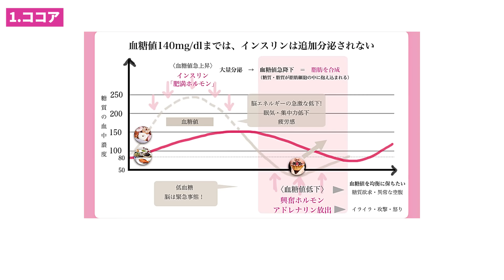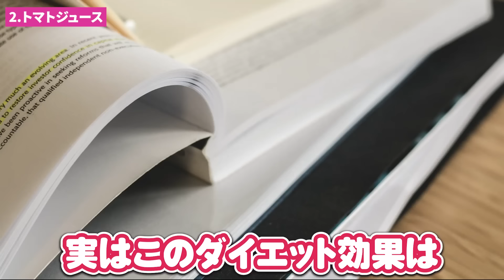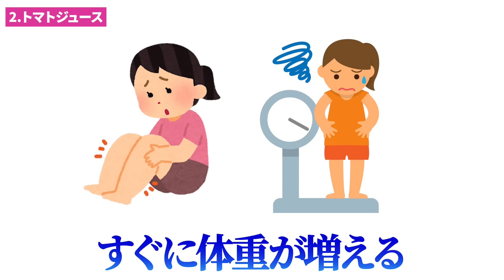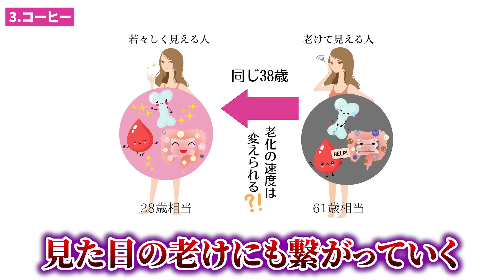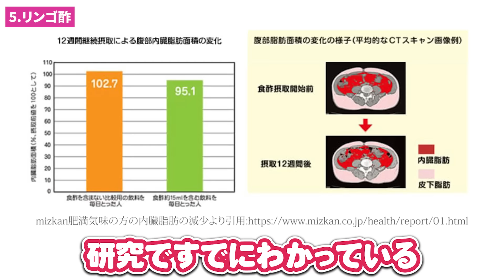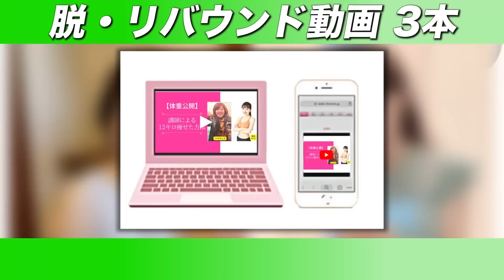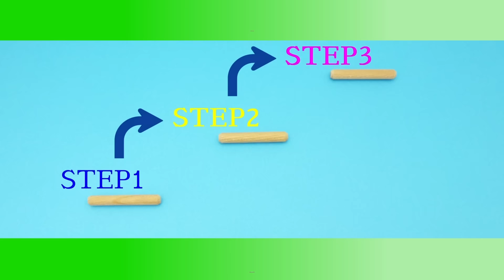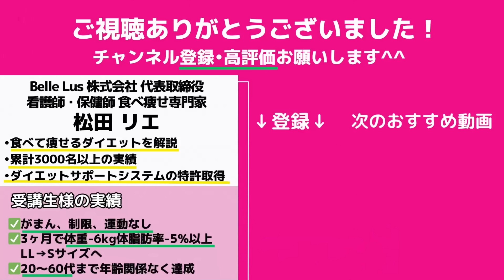【朗報☝️✨】これを飲めば菓子パン食べてもなかったことに🤩？！最強のダイエットドリンクを教えます！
LINEでプレゼントやご案内をしてるのでフォローしておいてくださいね🤗フォローできない場合は「@rie55」で友達ID検索してみてください「@」を忘れずに！

※只今「ずぼら瞬食ダイエット」「やせ調味料ダイエット」「１か月献立カレンダー」の３つの書籍からQRコードを読み込み後、特典が受け取れない状況です。ご購入頂いた方には大変お手数おかけしますが、上記新しいLINEに登録頂き、書籍名をメッセージにてお送りくださいませ。特典をお渡しさせていただきます。

【ダイエット】痩せたいならコレを飲め! 飲むだけで痩せる脂肪燃焼ドリンクTOP5 飲み方解説も【コンビニ編】

【知らなきゃ損】確実に体脂肪を燃焼させるダイエットパン５選！太らない食べ方についても解説！

■【オリジナルダイエットサポートドリンク】
　りんご酢ー酢檎夢ー（スリム）

松田リエ

💄メディア実績💄
・松田リエの12kgやせた！もっと簡単＆ぐっと時短１か月献立カレンダー『宝島社』から出版
　Amazon節約レシピ２位獲得
　楽天ブックスカレンダー・手帳・家計簿部門日別ランキング1位獲得
・ずぼら瞬食スープダイエット『小学館』から出版
　Amazon肥満・メタボリックシンドローム/保健食・食事療法全２部門で１位獲得
　楽天ブックスダイエット・健康料理ランキング1位獲得
 ・ずぼらやせ！瞬食ダイエット つくりおき＆スピード10分おかず152『主婦と生　　　　　　　　活社』から出版
　Amazon売れ筋ランキング簡単レシピ/保健食・食事療法/美容・ダイエットノン
    フィクション全３部門で１位獲得
　楽天ブックス日別ダイエット・健康ランキング1位獲得
・コストコ瞬食ダイエット 運動ゼロで、食べてやせる。『幻冬舎』から出版
　楽天ブックスダイエット・健康料理部門ランキング１位
・ずぼらに健康、痩せ体質！オートミールダイエット『西東社』から出版
　Amazon低インシュリンダイエット部門で１位獲得
　楽天ブックスダイエット部門ランキング１位
 ・１か月献立カレンダー『宝島社』から出版
 　紀伊國屋書店 和書 食／料理 ウィークリーランキングで１位
　2022年2月9日 発売即重版  2ヶ月で5万部突破！
・日テレ系中京TV それって！？実際どうなの課 2023年4月5日出演
　2022年2月22日
　2022年2月19日出演
・『anan』2023年6月21日発売号掲載
・『からだにいいこと』2023年6月16日発売号掲載
・『週刊女性セブン』2023年4月21日発売号掲載
・『美ST』2023年4月17日発売号掲載
・シティリビングweb 2023年3月22日掲載
・livedoorNEWS 2023年3月7日掲載
・『やせる！血糖値、血圧が下がる！サバ缶活用大全』2023年3月7日発売号掲載
・『anan』2023年1月25日発売号掲載
・『週刊女性セブン』2023年1月16日号
・『週刊ポスト』2023年1月4日発売号掲載
・『クロワッサン』2022年12月9日発売号掲載